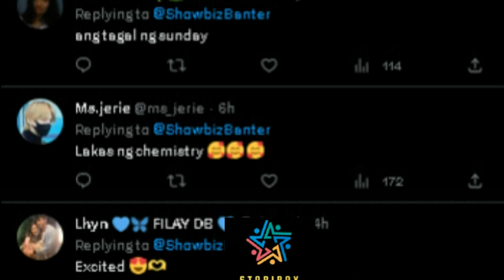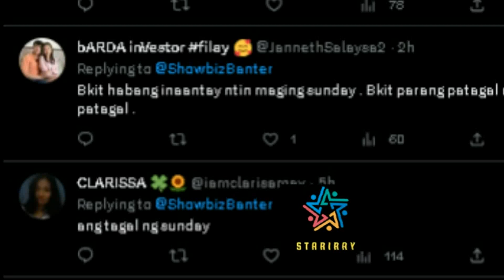David Licauco NAGULAT Sa HALIK Ni Barbie Forteza Sa Daig Kayo Ng Lola Ko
David Licauco Barbie Forteza May kissing scene sa daig kayo ng lola ko..